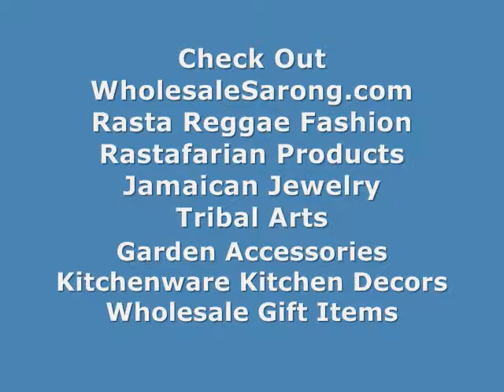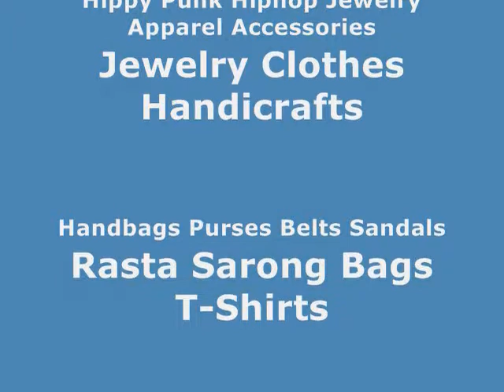wholesale hair accessories Canada U.S.A. faux hair extension wholesalesarong.com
USD$0.35 each
Product code : fake hair extension 1
Faux hair extension. Measures 8.5 inches long.

hair accessory wholesalers faux hair extension
hair accessories wholesaler faux hair extension
Synthetic Colored Hair Extensions fake hair extension
Synthetic Clip Hair Extensions fake hair extension
False Hair Extensions fake hair extension